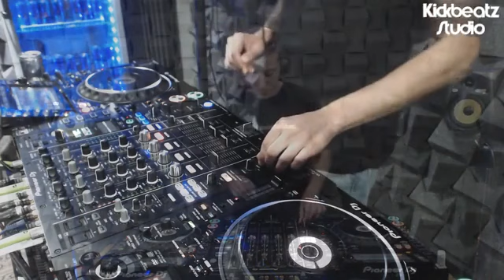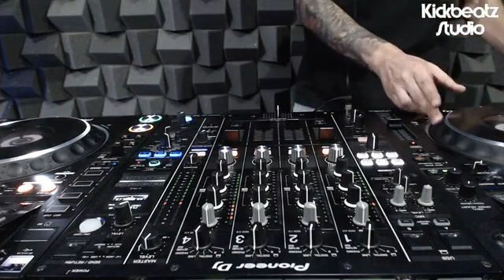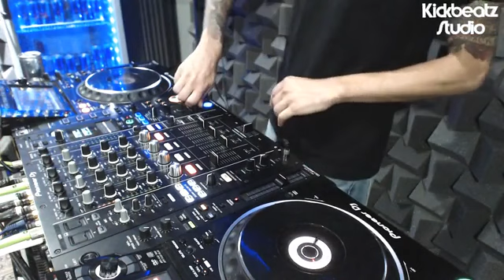Karlos Molina @ Kickbeatz Studio BA #52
Kickbeatz Studio BA es un espacio dedicado a la difusión Audiovisual de djs en formato Live.